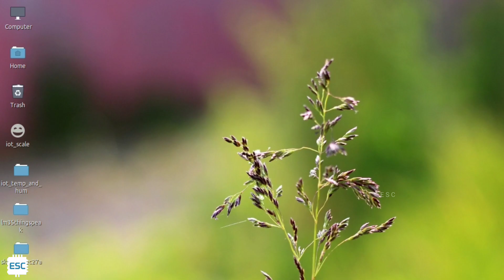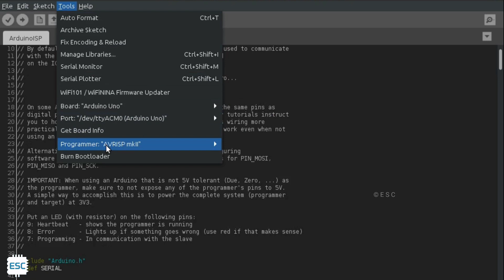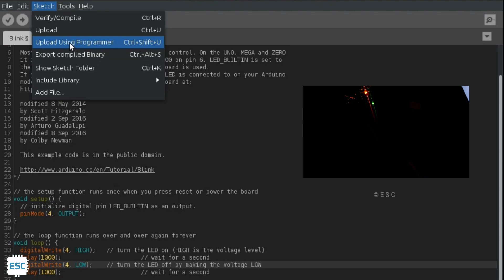How to upload code to ATtiny 13 using Arduino UNO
In this video  i am demonstrating how to upload code to ATtiny 13 A using arduino UNO.

EDISON SCIENCE CORNER

This channel is all about science and tech videos.
No fake thumbnails
No fake content

IoT projects, tutorials

Arduino projects,tutorials

DIY stuffs

Blynk app projects

Science projects

___lets connect____